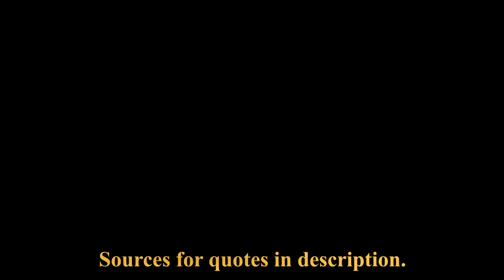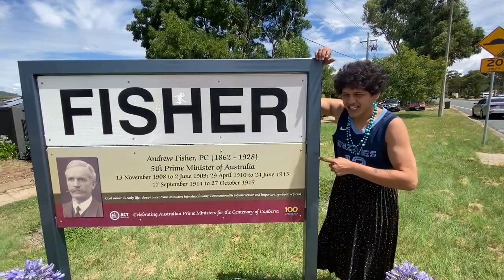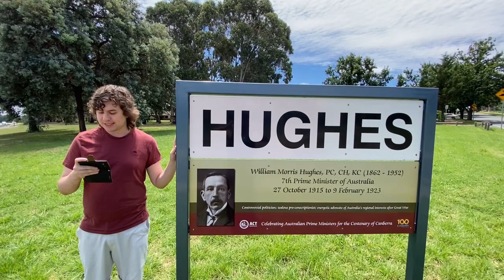Cancelling Canberra Suburbs for Australia Day (subs on)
Sources for quotes/info:

Latham Kilmister, M (2018), "Antipodean Imperialist: Sir John Latham, a Political Biography, 1902 to 1934." PhD Thesis, congrats Michael!
O'malley: O’Malley (1901), Commonwealth Parliamentary Debates, House of Representatives, 6 September 1901, vol.4, p4639; quoted in Murray-Smith, S. (1984) (editor), The Dictionary of Australian Quotations (Heinemann, Melbourne) (1984), pp206-207.